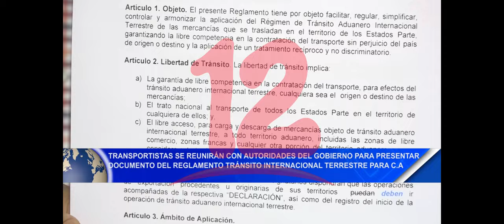Noticias12Nicaragua Transportistas presentarán reglamento de Tránsito Internacional terrestre C.A.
Transportistas se reunirán con autoridades del gobierno, para presentar documento del reglamento de tránsito Internacional Terrestre C.A.